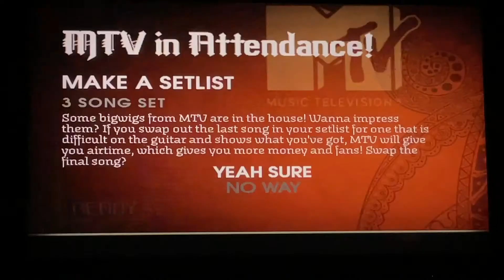73. Rock Band 2: Ride The Lightning (Expert Guitar)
Another long Metallica song, with a long vocal break, which is perfect for me for a vocal break challenge when BillTVShow posted this challenge years ago, if any of you watched those videos when he did the live version of "Jailbreak" by AC/DC. FallenOracleX did this song for the challenge and ended up getting 2nd place. By the way, the last guitar solo is tiring to go through because of the zigzag notes going on for I think... 20 seconds? But yeah, it's a good song.

Me performing Ride The Lightning on Expert Guitar.